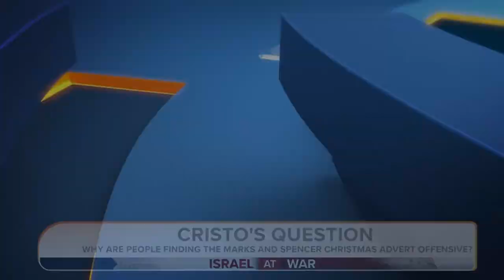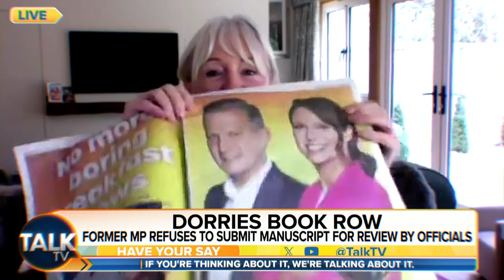Cristo | 04-Nov-23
Bringing you the best and latest news stories.